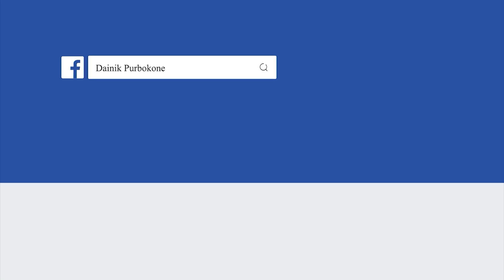‘শিক্ষকবিহীন’ কৃত্রিম বুদ্ধিমত্তা প্রযুক্তির শ্রেণিকক্ষ খুলছে লন্ডন | Dainik Purbokone